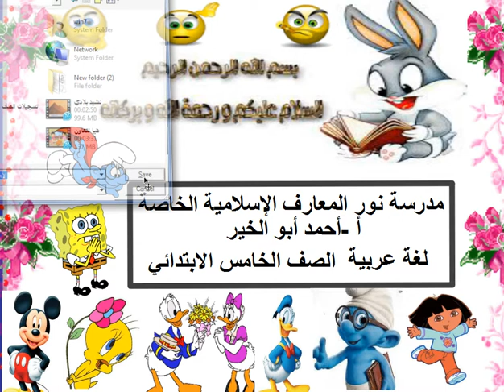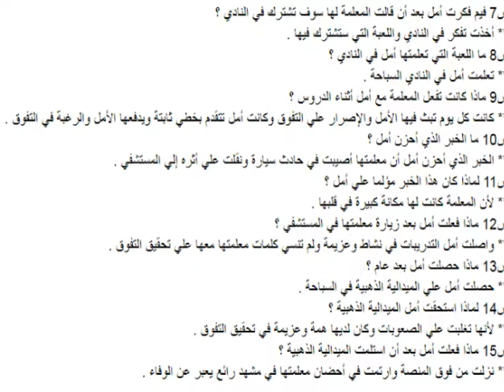الأمل والوفاء الصف الخامس الفصل الدراسى الثانى